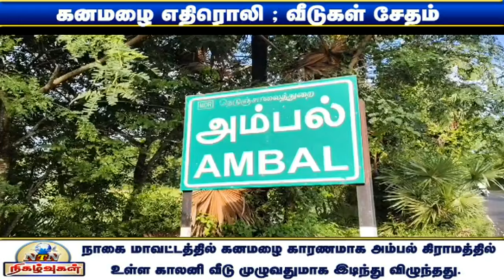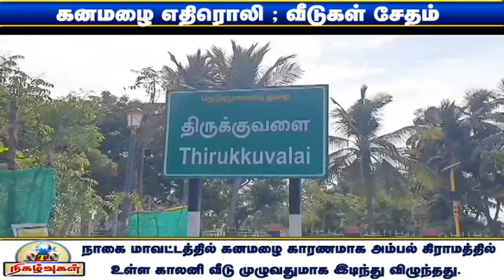நாகையில் வீடுகள் இடிந்து சேதம் !